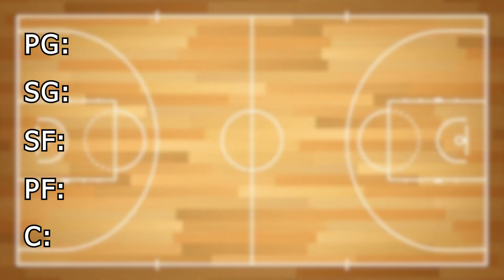I Created The BEST W/L Streamer Basketball Team!